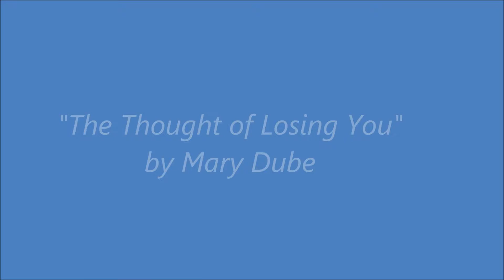The Thought of Losing You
Founding Board Member Mary Dubé wrote and recorded this emotional musical tribute to the Moraine. Slideshow prepared by Kristie Virgoe, Program Manager for the Oak Ridges Moraine Land Trust.